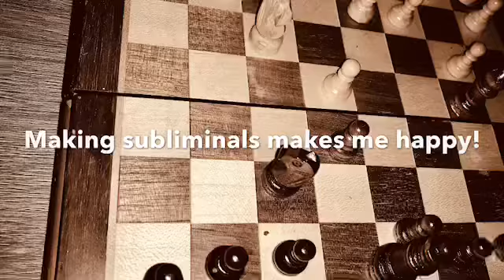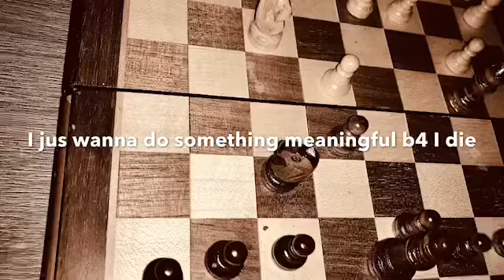∞ ~ ♡PLS CLICC FOR SUM THICC INFO♡ || ʀᴇǫᴜᴇsᴛs + ᴜᴘᴅᴀᴛᴇs? || QUEEN SUBS ANNOUNCEMENT ~ ∞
🌷ᴏᴘᴇɴ ᴍᴇ🌷

Hey guys this is jus a lil update kinda// request stuff// or like wtvr

A lot of stuff is goin on but yeah this helps so I’m here to serve you💗

💚R3QU3ST B0X lS 0P3N💚

☁︎You can copy and paste it under this video☁︎
guys! Imma new sub maker, if you have requests I’ll do them for free 💗

Here’s my work email if you need anything... a friend, someone to talk to, private subliminal requests, questions, ANYTHING BBY IM HERE🤪😂💜

♛L O V E   Y A ♛

~ǫᴜᴇᴇɴ sᴜʙʟɪᴍɪɴᴀʟs👑

UPDATE~

The most efficient way to REQUEST A SUBLIMINAL is through my Google Request Form!